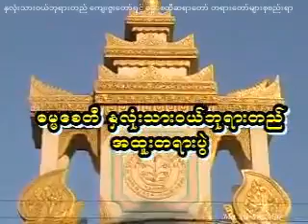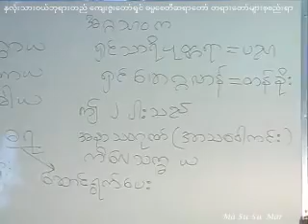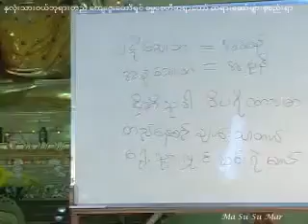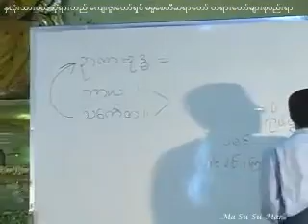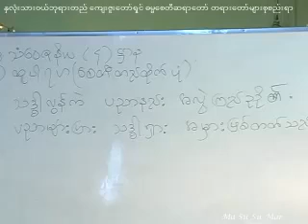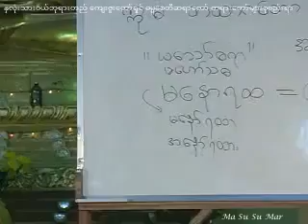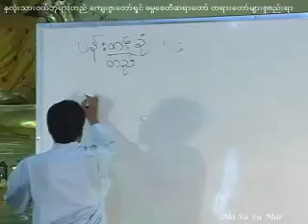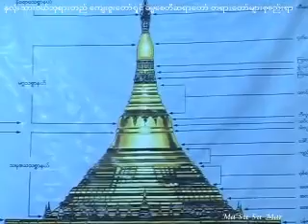ႏွလံုးသားဝယ္ဘုရားတည္(၁)ဓမၼေစတီဆရာေတာ္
ႏွလုံးသားဝယ္ဘုရားတည္(၁) ၂၅.၁.၂၀၀၉။
နိုင္ငံေတာ္ပရိယတၱိသာသနာ့တကၠသိုလ္(မႏၲေလးၿမိဳ့)။